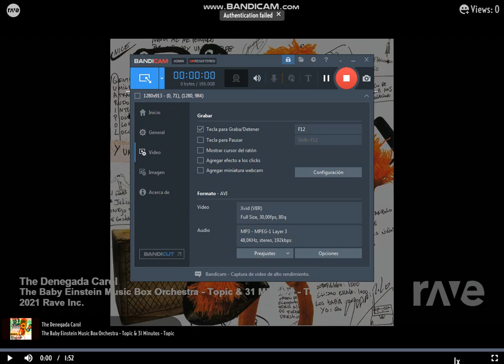The Denegada Carol